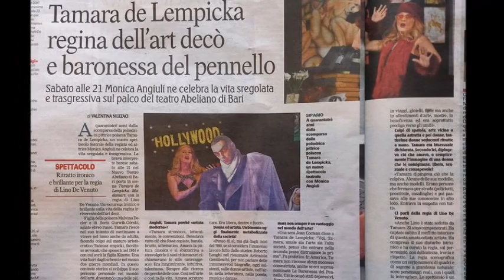TRAILER Tamara de Lempicka - MADAMART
PRIMA NAZIONALE.
"Tamara de Lempicka - MADAMART ".
Scritto ed interpretato da Monica Angiuli.
Regia Lino De Venuto.
"La donna d'oro", la regina dell' Art Decò.
Tamara, pittrice polacca, spicca negli anni della rivoluzione russa, prima guerra mondiale, spagnola,  crollo di Wall Street, seconda guerra mondiale.
In questo contesto  storico si forma una delle  più grandi artiste del XX secolo.
Passerà alla storia   non solo come grande pittrice,  trasgressiva ed indomabile  ma, fra poeti e letterati, anche come l'unica donna al mondo che il sommo Vate, Gabriele D'Annunzio, non sarà riuscito a sedurre.
Tamara morì a Cuernavaca (Messico) il 18 Marzo 1980.
Le sue ceneri furono lanciate da un elicottero, sul vulcano Popocatepetl, e il vento le fece rimbalzare su sua figlia Kizette e lo scultore Victor Manuel Contreras. Quello fu il suo ultimo bacio...